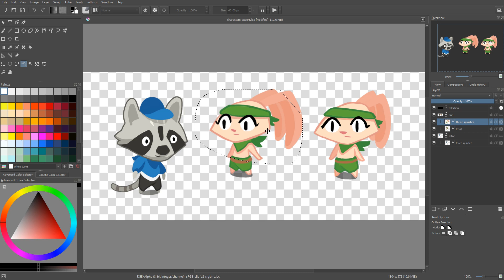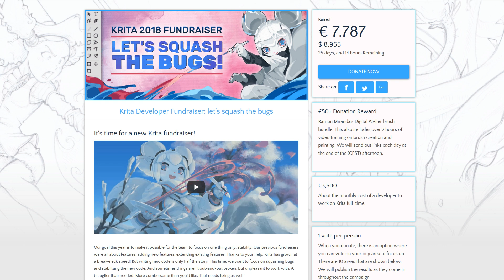Let's Support Krita's Squash the Bugs Fundraiser!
Krita is a Free digital painting and vector drawing program.